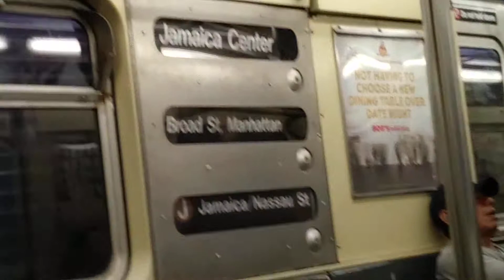NYCT:R32 J With Whining Brakes!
Its Horrendous.